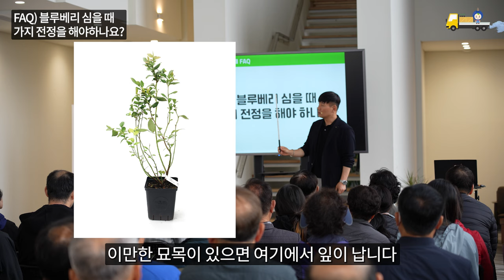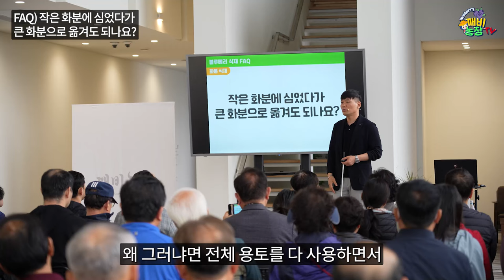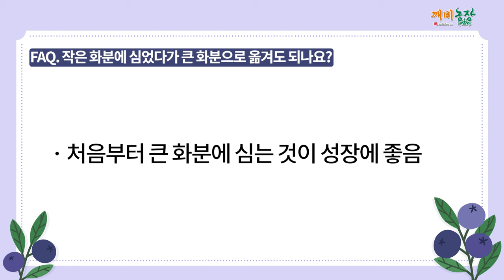블루베리 묘목 심고 나서 전정 해줘야하나요? [블루베리 재배 관리 교육 FAQ]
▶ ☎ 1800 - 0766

요즘 가장 많이 물어보시는 질문 중에 하나죠.
블루베리 묘목 심고 전정해줘야할까요?

블루베리 묘목을 자르는 이유를 알고 해주시면 됩니다. ㅎㅎ
블루베리 식재 시기와 분갈이 시기도 알려드리니 영상에서 확인해주세요!

00:00 인트로
00:10 FAQ) 블루베리 심을 때
가지 전정을 해야하나요?
00:47 FAQ) 블루베리는
몇 월까지 심을 수 있나요?
01:30 FAQ) 작은 화분에 심었다가
큰 화분으로 옮겨도 되나요?
02:03 총정리